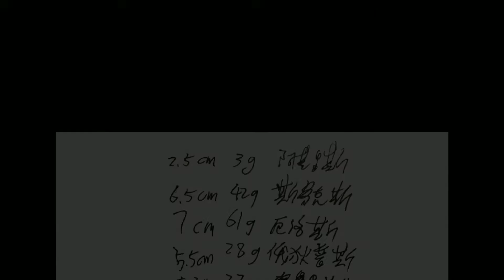今天要來幫我的小烏龜們身體檢查！ || turtle🐢烏龜作為一種可愛的寵物